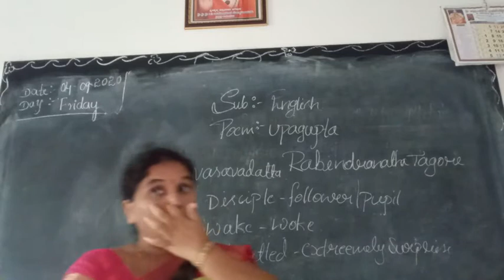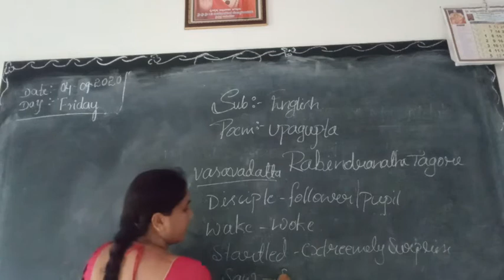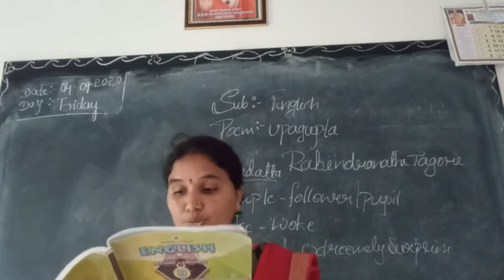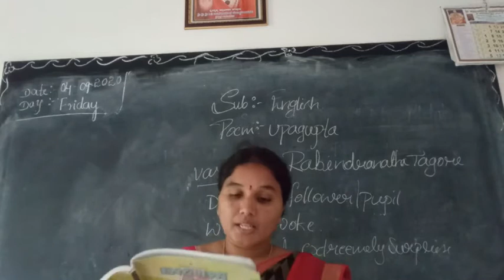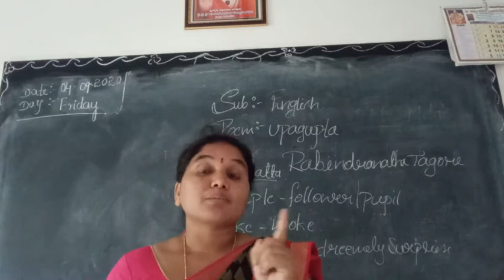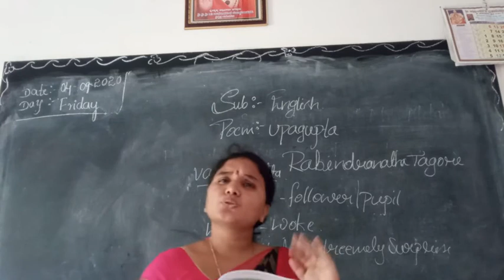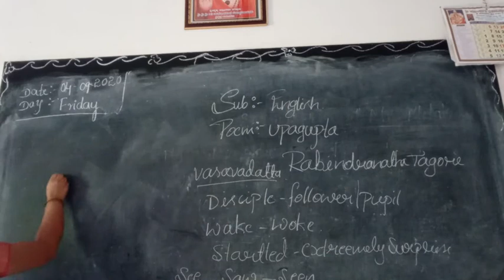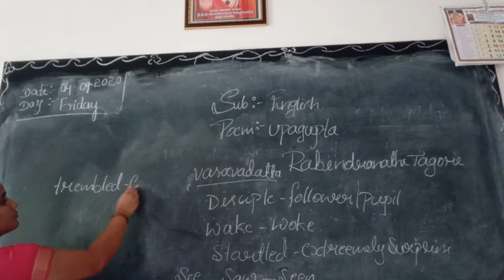9th eng part2